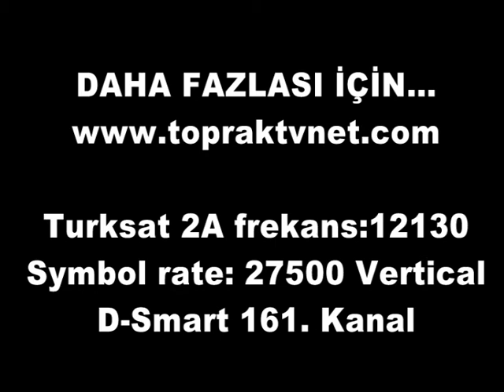toprak tv haberler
TOPRAK TV tarımdan hayvancılığa su ürünlerinden arıcılığa her konuda bilgi alabileceğiniz bir kanal